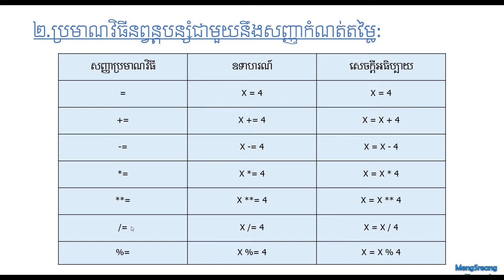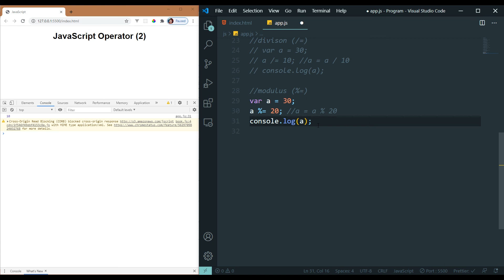Operator (2) in JavaScript | MengSreang Channel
👉Operator គឺប្រើសម្រាប់បង្កើតប្រមាណវិធីបូកដកគុណចែកលេខ និងមានប្រមាណវិធីផ្សេងៗទៀត។

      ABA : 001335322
      Paygo : 284914